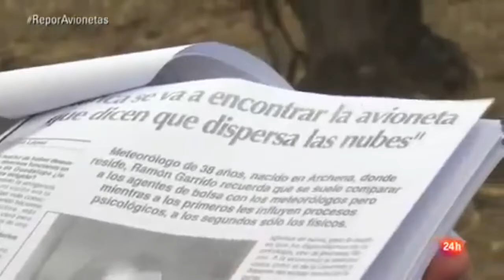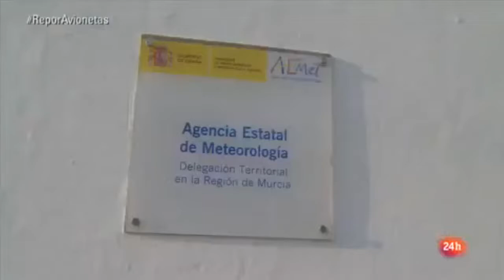"El simple aleteo de una mariposa puede cambiar el mundo"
Puta mariposa...